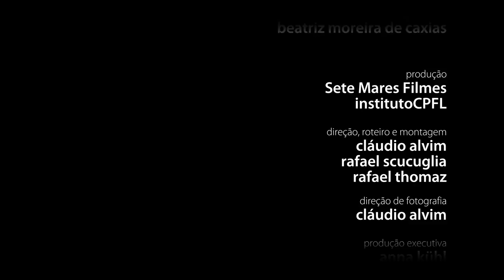Café Expresso: de onde você é?, com Coraci Ruiz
O espaço geográfico, suas particularidades e as interações históricas com as comunidades humanas desenvolveram culturas e modos de vida locais que afetam diretamente a constituição de cada ser humano. Estar em casa é também estar em contato com aquilo que nos constitui. No mundo globalizado, multicultural e transcultural o que é pertencer a um lugar? Como definir o que é uma comunidade, um país, uma sociedade? Quais os fatores fundamentais nas formações e definições das culturas?

Acervo @cafefilosofico_cpfl:
Identidade, diáspora e exílio, com Ricardo Timm
Fundamentalismo, geopolítica e estabilidade global, com Heni Ozi Cukier